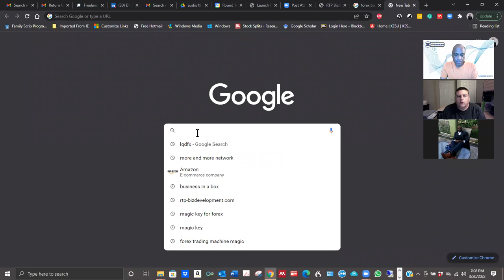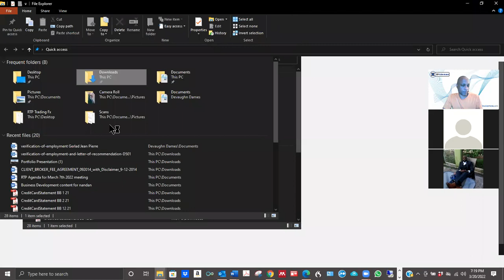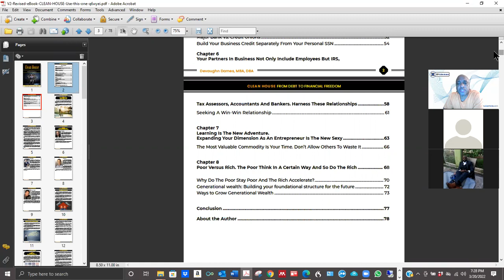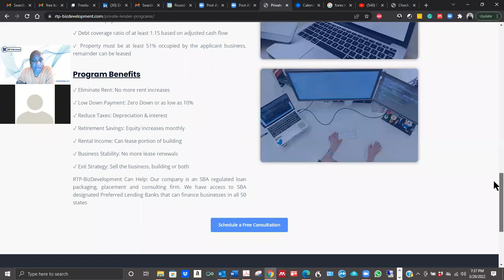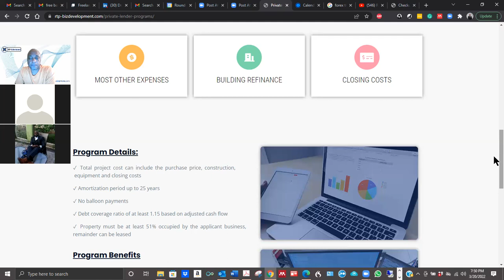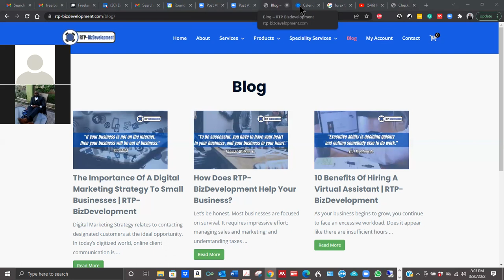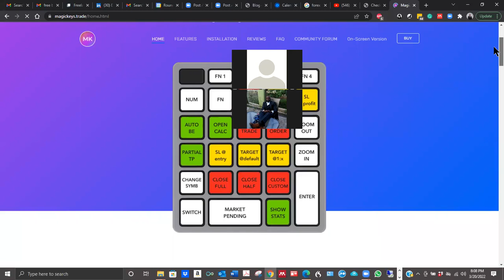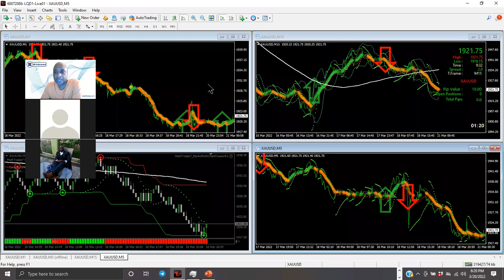Episode 6:Sunday Night Talk with Dr. DeVaughn Dames Episode xx: RTP new website | RTP-BizDevelopment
In the recent Sunday Night Talk, our very own Dr. Devaughn Dames spoke about RTP-Biz Development's newest website. Watch this video as he shares everything about the updates and features of the new website. Never a skip a second and have fun learning while watching the video.